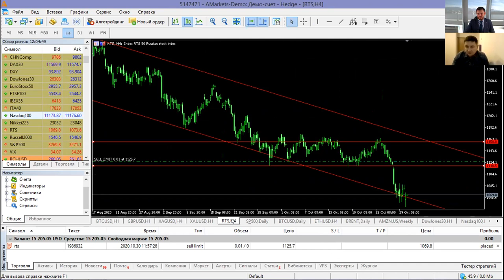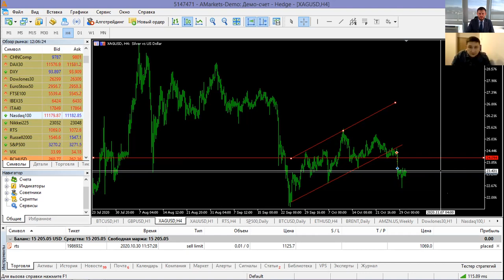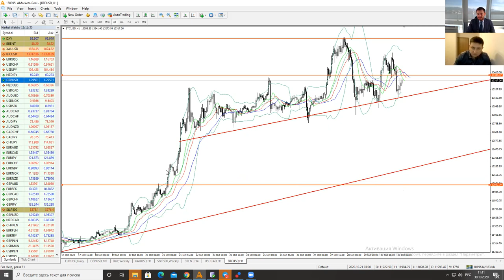Battle: Артем Деев vs Иван Доможиров, выпуск 4 | AMarkets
Заключительный выпуск нашего нового проекта под названием "Battle с Артемом Деевым". Знакомьтесь, клиент AMarkets Иван Доможиров. На кону - $500 на счет в сервисе копи-трейдинга RAMM.

Чтобы подать заявку на участие, отправьте свое ФИО и желаемое количество видеовстреч в Telegram